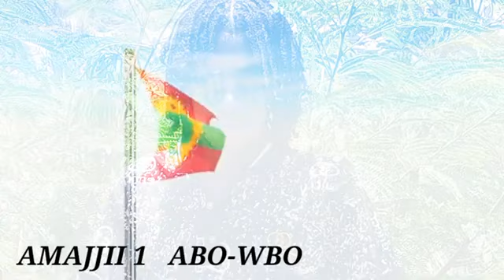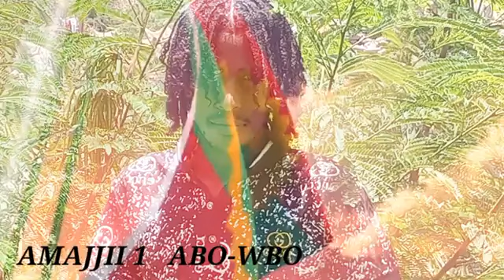Walaloo Jaal Ejersoo Walloo_-_AMAJJII 1 Guyyaa ABO-WBO